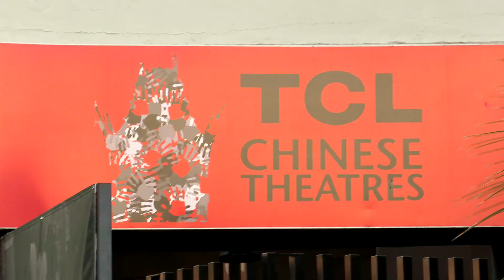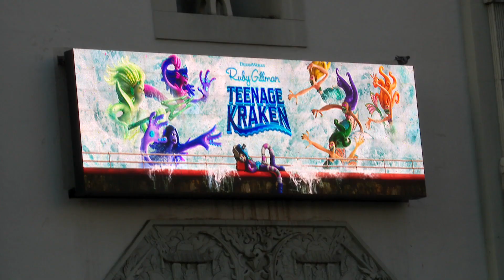Ruby Gillman, Teenage Kraken Premiere - Jane Fonda, Lana Condor, Liza Koshy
The cast and crew of Ruby Gillman, Teenage Kraken walked the purple carpet at the film's premiere!